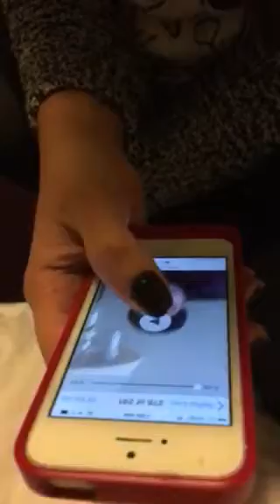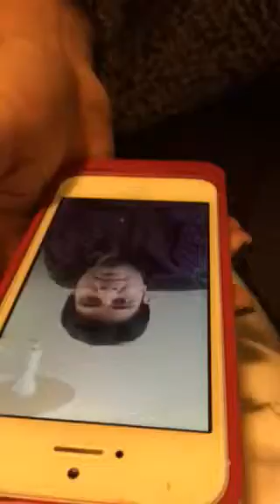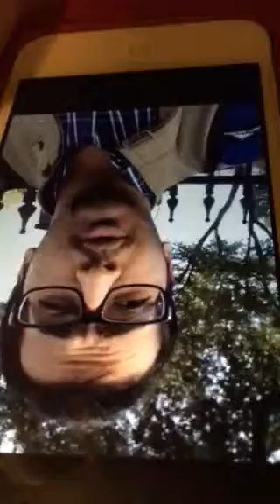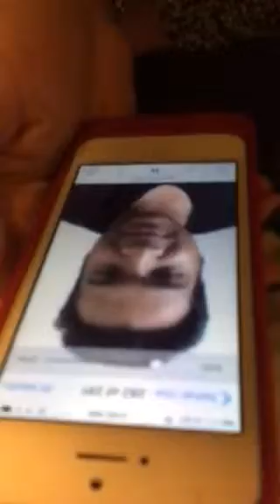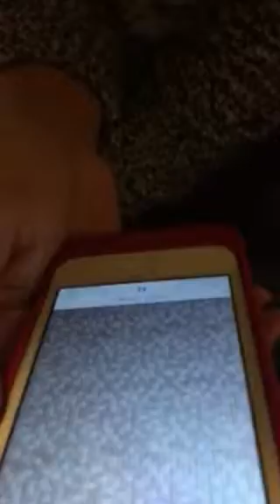Tosha's reaction friends